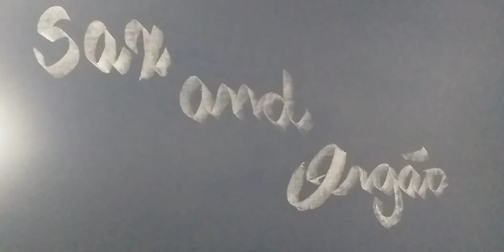Bob Pierce - As Crianças Boas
Hymns Sacred " Acustic "
Gravação/Abril/11/2021 - Categoria: Musica
 Patrick Santos - Órgão TAMYE CTM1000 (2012)
Bob Pierce - Tenor Sax Clave de Fá